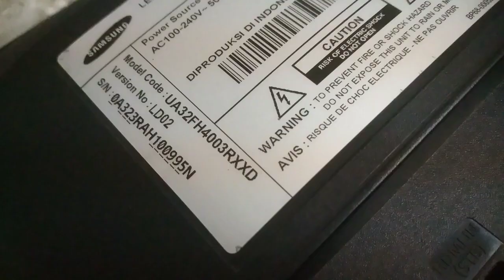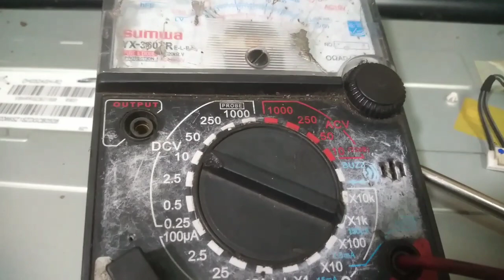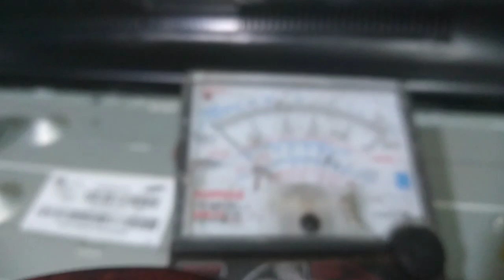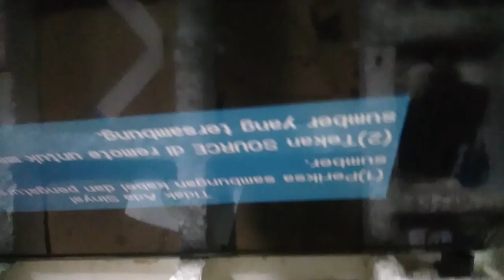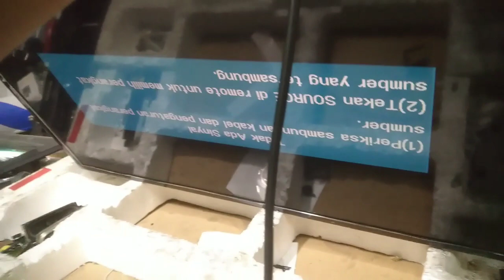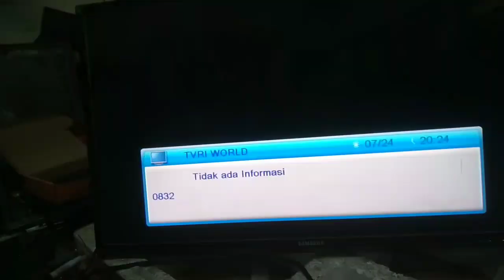TV LED Samsung UA 32FH4003 Mati Total